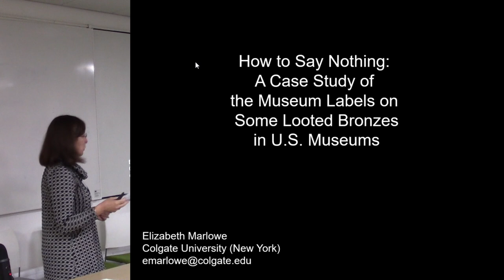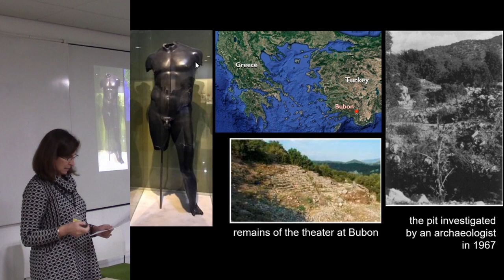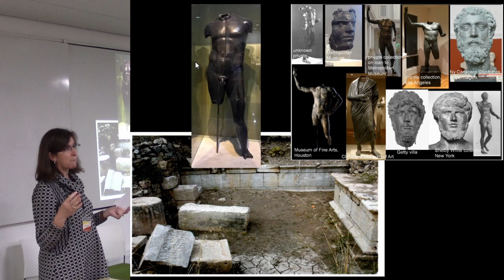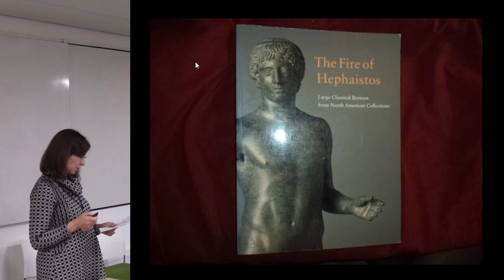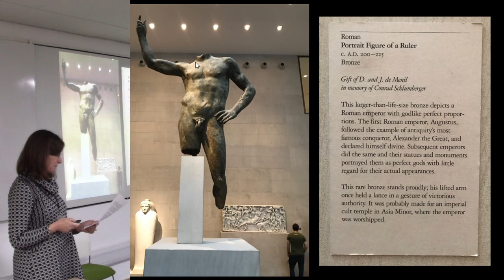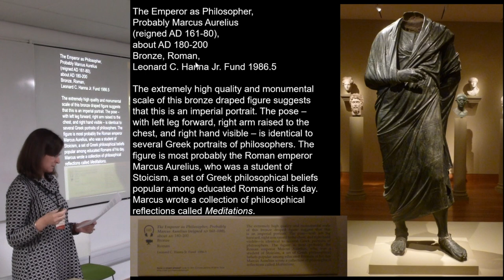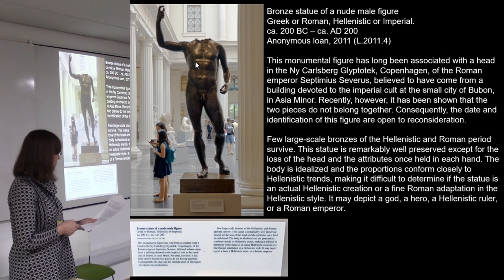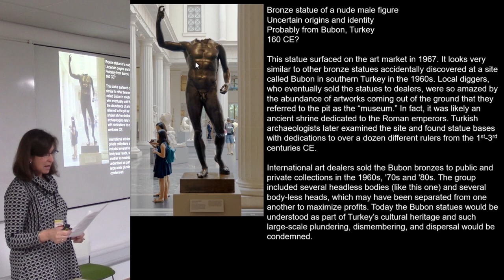How to Say Nothing: A Case Study of the Museum Labels on Some Looted Bronzes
This paper examines how museums talk about objects in their collections with unsavory pasts. In particular, it focuses on a group of life-sized bronze sculptures that were almost certainly looted in the 1960s from Bubon, a Roman site in southern Turkey, and dispersed on the American art market. Bubon statues now feature prominently in the galleries of institutions such as the Getty, the Cleveland Museum of Art, the Museum of Fine Arts Houston, and the Metropolitan Museum of Art. The Met’s label is a particularly revealing case study of how museums use a variety of rhetorical strategies to obfuscate, mitigate, and deny uncomfortable recent history. Extrapolating from antiquities displays at other institutions, such as the Manchester Museum, that have been more willing to confront such histories head on, the talk will conclude with an attempt at a “decolonizing” rewrite of the Met’s label.

Elizabeth Marlowe, Colgate University